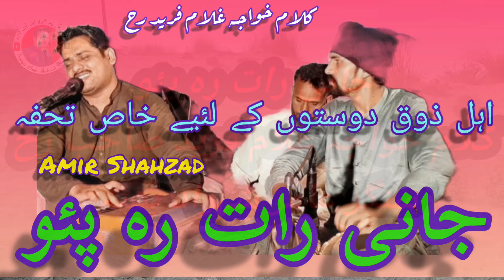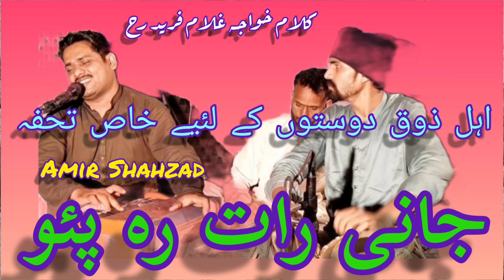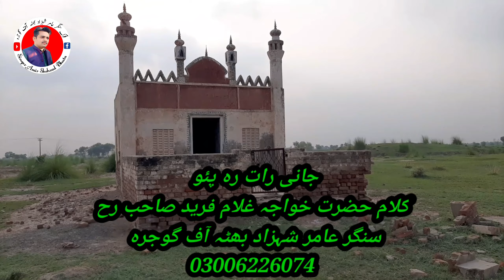Jani Rat Reh Pao | Amir Shahzad | Sassi Dohrry 2021|Kalaam Khawaja Ghulam Freed | SASO Prodection